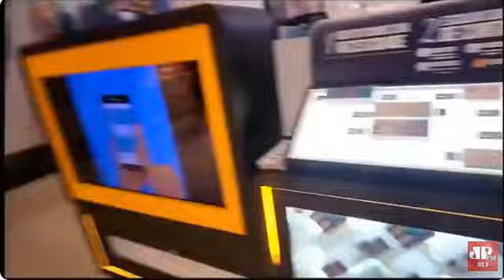Entrevista com o vereador de Sorocaba, Fernando Dini - 04/09/2023